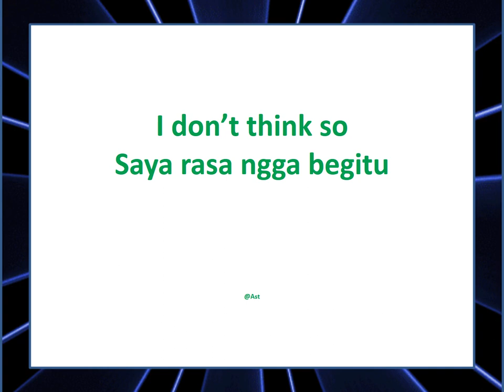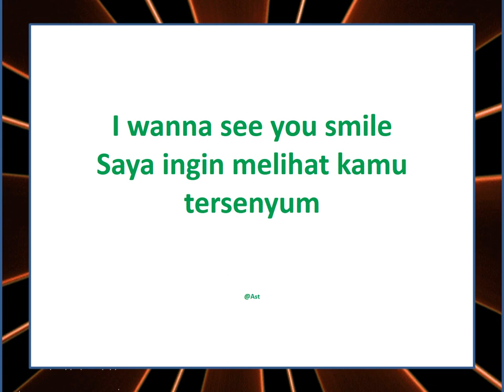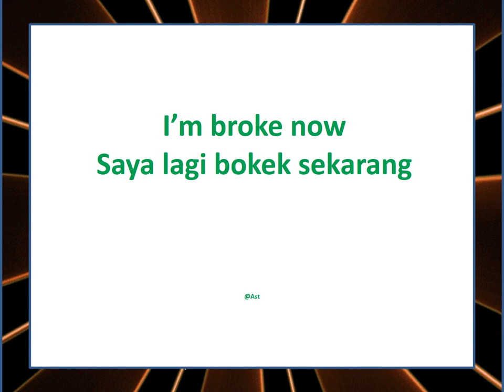15 KALIMAT BAHASA INGGRIS INI SERING DIGUNAKAN UNTUK PERCAKAPAN SEHARI-HARI BAHASAINGGRIS BAHASA 4